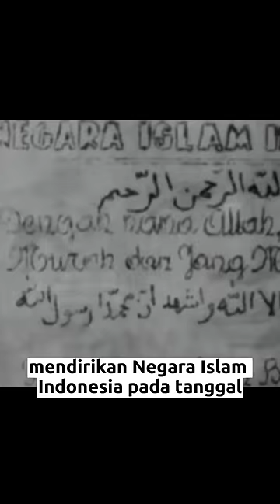KARTOSUWIRYO TERNYATA SANGAT JENIUS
video ini menjelaskan tentang sisi lain kartosuwiryo di luar pemberontakan DI/TII